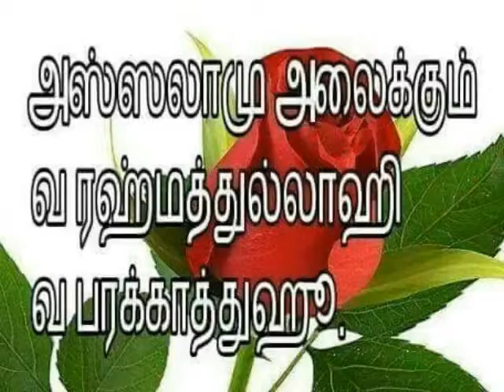Senthalai ABDUL BARI